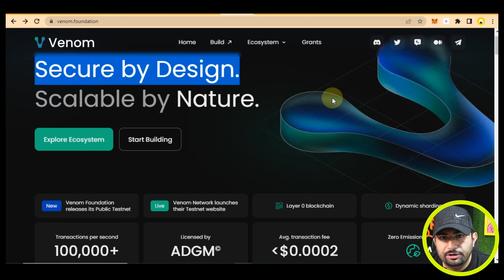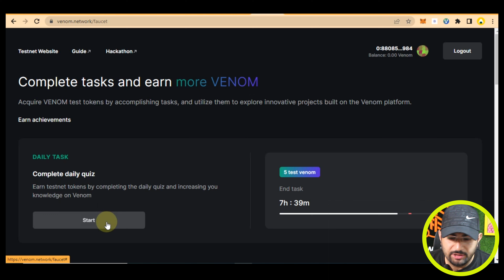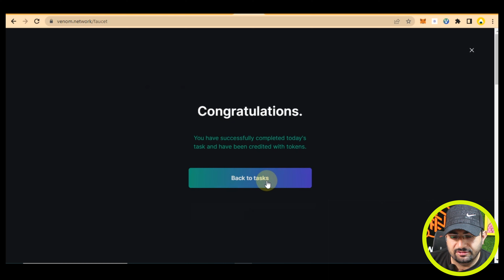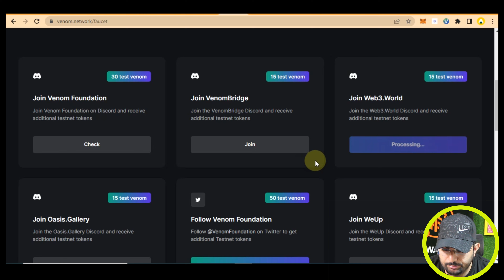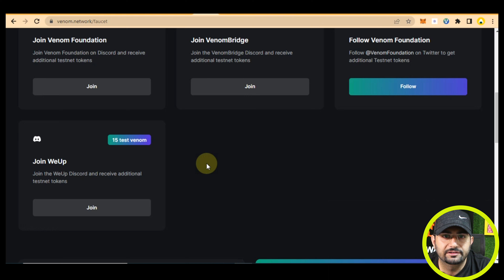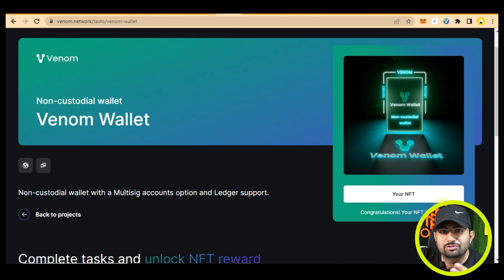Earn $3000 from the Venom Crypto Airdrop!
Are you ready to embark on a lucrative crypto adventure? In this exciting video, we dive into the world of Venom, a groundbreaking cryptocurrency that promises incredible rewards. Join us as we unveil a game-changing airdrop opportunity that could earn you a staggering $3000 in no time! Don't miss out on this chance to boost your crypto portfolio and secure your financial future. Watch now and get ready to embrace the venomous allure of cryptocurrency profits!